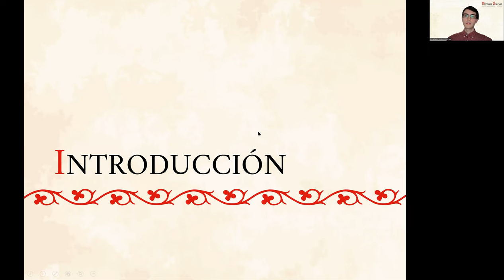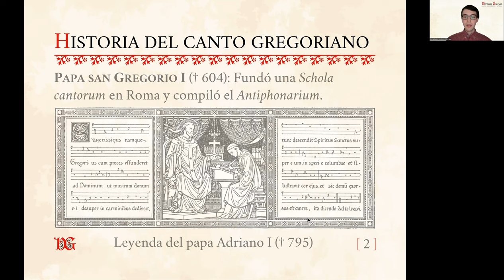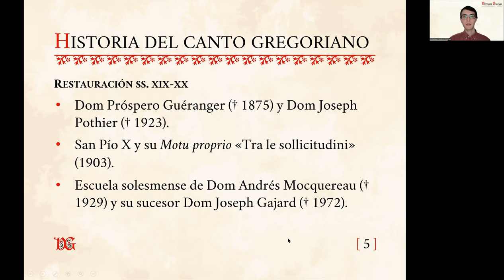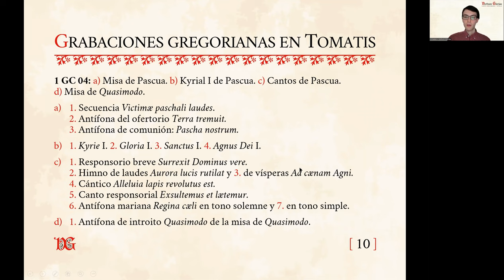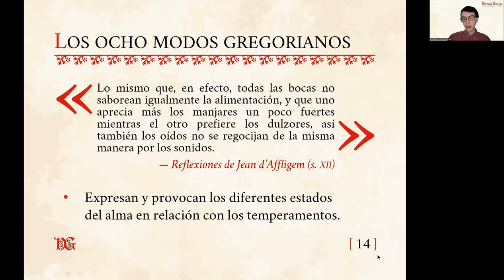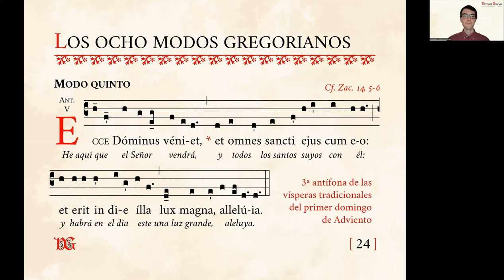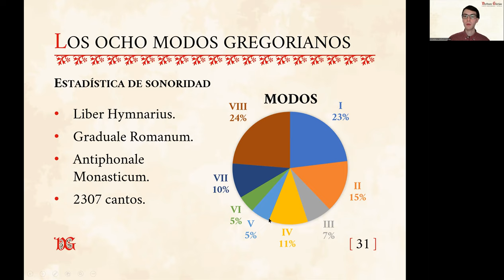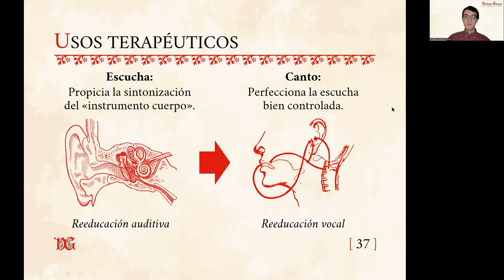Conferencia «Canto Gregoriano y el Método Tomatis» (Charlas Divulgativas Online – Altomtomatis 2022)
🔰 3ª conferencia del bloque de «charlas divulgativa online» del primer semestre del año 2022 organizada por la Asociación Altomtomatis (Asociación Profesional Española de Alumnos del Doctor Alfred Tomatis) e impartida por un servidor el jueves 28 de abril a las 20:00h en abierto por la plataforma Zoom.

📑 La conferencia, salteada de ejemplos cantados en directo, trata los siguientes temas:
0:00:00 Presentación
0:00:45 Introducción: ¿Qué es el Canto Gregoriano?
0:02:48 Breve Historia del Canto Gregoriano
0:18:10 El Canto Gregoriano en el Método Tomatis
0:27:45 Características del Canto Gregoriano
0:35:08 Los Ocho Modos Gregorianos
0:52:33 Valor Terapéutico del Canto Gregoriano en el Método Tomatis
0:59:03 Usos Terapéuticos del Canto Gregoriano en el Método Tomatis
1:02:06 Bibliografía empleada
1:02:38 Despedida

📌 La conferencia está dirigida a los profesionales del Método Tomatis de la Asociación Altomtomatis, no obstante, la mayor parte de la misma —casi toda, prácticamente— es apta para todos los públicos.

⚠️ Queremos resaltar que, cuando hablamos del valor y del uso terapéutico del Canto Gregoriano, lo hacemos refiriéndonos a éste ÚNICAMENTE dentro del marco del Método Tomatis, esto es, bajo el efecto del Oído Electrónico (de Besson) y la supervisión de un Terapeuta Tomatis.

• Textos en latín y español.
• Partituras en PDF.
• Audios en MP3.
• Notaciones en GABC.
• Vídeos en MP4.
• Libros y recursos.
• Y mucho más.

APÓYENOS
🙏🏻 Oraciones: por nuestro apostolado de Verbum Gloriae.

✝️ A·M·D·G